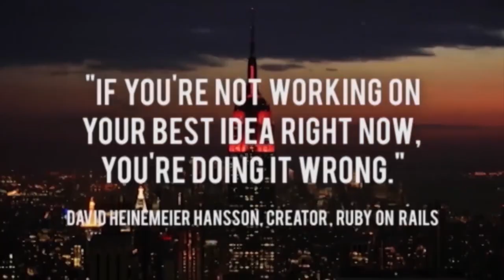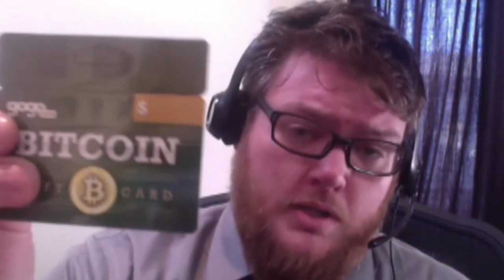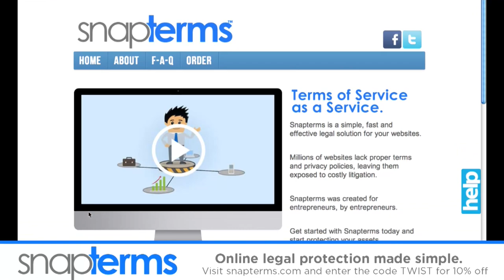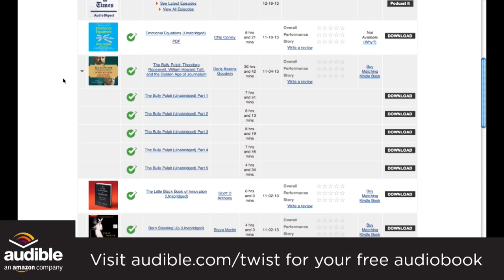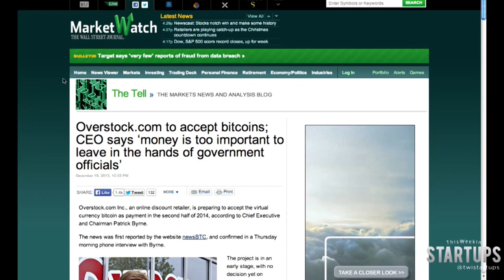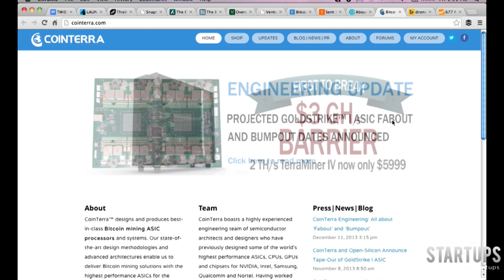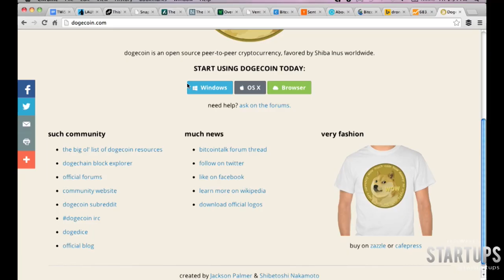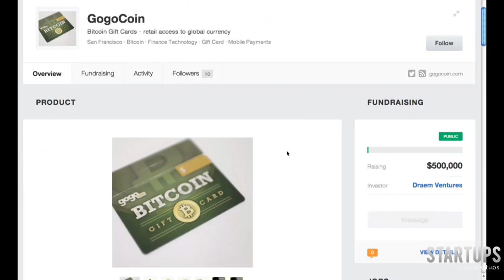The Bitcoin Show - TWiST News Roundtable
We start at the beginning. What's a bitcoin? Then quickly move into where it could go: micro payments on your car? (No coin in your virtual wallet, car doesn't start?) What about electronic voting? Whether virtual currencies could replace everything from credit card payments to the way we vote. A look at three companies in the space for Bing Launch of the Week: Andreessen Horowitz-backed Coinbase, talent-rich but mystery product payment system Circle, and Cointerra, a company that sells mining rigs. And what are the chances that Bitcoin crashes below $100 in the next year? Our panel weighs in: Howard Lindzon of StockTwits, Tom Longson of GogoCoin, and cryptocurrency blogger Charles Amadeus.

Thanks to our great partners -- show your love for the show by thanking them on Twitter!

Audible, the leading provider of audiobooks with over 150,000 titles. Jason's picks of the week are Emotional Equations by Chip Conley and The Bully Pulpit by Doris Kearns Goodwin.

Highlights

3:30 - Intro Tom Longson
5:12 - JC intro Charles Amadeus. What's your story?
8:35 - JC, Tom could this be a viable market?
10:12 - JC, Charles what's causing the massive fluctuations?
12:30 - 13:45 - Thank you Use the promo code TWIST when you checkout for 10% off.
13:50 - JC Tom what's important about this in big picture?
14:48 - JC charles, what's the big picture? 5 years from now?
15:18 - CA, I can imagine getting into my leased car and when I turn it on, it sends a little payment to the dealer. You're making car payments to drive your car. Make the internet of things more concrete.
18:14 - JC how do I "own" a bitcoin?
21:35 - JC what are the odds that NSA has their hands in this technology?
26:50 - JC FBI has biggest bitcoin wallet in the world
30:00 - TL, Satoshi can't spend his bitcoins w/out giving away identity. If he spent them, reporters would converge on wherever he spent them
SPECULATION: who do you think it is?
31:20 - JC what are the chances this is more than one person?
35:21 - JC, What's the US government's position here. What have they said so far?
36:35 - Bing launch of the week
37:00 - Coinbase
37:30 - TL, interesting company. A16z. Coinbase is trying to rise to the level of service that bank offers. Growing pains. Brian of Coinbase has refunded me on a problem transaction. I bleieve they're trying to do the right thing in general.
28:15 - CA, they have potential. They have money to hire developers. They could get into real changes. Smart contracts, Smart property, etc. They have a lot of room to grow
38:48 - Circle.
39:08 - CA, who knows. they don't have a product. nothing to show yet.
39:45 - Cointerra
40:00 - CA, I spent $15k on a miner. For Bitcoin specifically. KNC Miner (Sweden). I'll be able to make a coin a day. A lot of speculation. If it makes money, it will be fantastic.
42:27 - JC Dogecoin. [groan]
44:12 - JC which is the startup of the week?
44:43 - HL Coinbase. Everyones trying to make it legit. there's something there on the table.
44:55 - JC how legit is AH investment of $25M.
45:00 - HL they problaby don't need that much. The art is taken out of the business. It's waste. AH has to put $B to work now. It was a YC co that took a while to get people onboard. They have competition - Bitpay.
46:10 - TL, bitpay is a merch processor only. Coinbase is the way to buy and sell. Going to say Coinbase as well because they have most momentum
48:36 - JC What are the chances that daily transactions go through a new currency in 10 years?
48:50 - TL, very high. Bitcoin or equivalent will take over sooon. Paypal, etc. These companies will be the ones hurt.
49:30 - CA my dystopian description of car payments could arise. Kickstarter, insurance contract, etc.
50:40 - JC chances Bitcoin collapses?
50:57 - HL, 40% under $100 in the next year
51:05 - TL, 5%. Bitcoin is going to evolve to another name another protocol.
51:24 - JC chances a new one comes along to
51:30 - TL, very high. You want to use the best tech to move your money
52:53 - JC sustainable? Is this the end of it?
53:45 - JC will the credit card companies embrace this?
54:45 - CA banking w/out banks someday.
55:40 - JC the cashtag is from StockTwits.
56:10 - TL Everyone take a look.